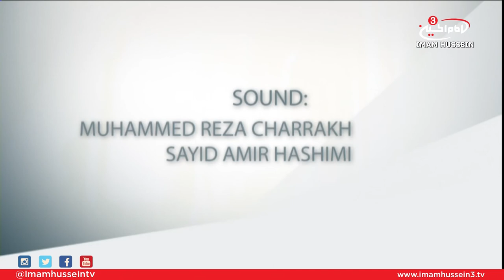Welcome to Karbala I Ramadan 1438-2017 Series I Day 23